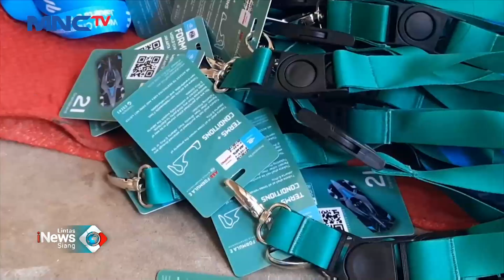Warga Padati Gerai Penukaran Tiket Formula E Di Taman Ismail Marzuki LintasiNewsSiang 01/06